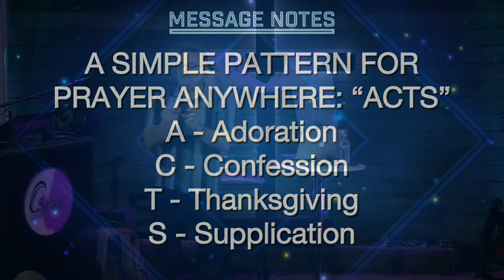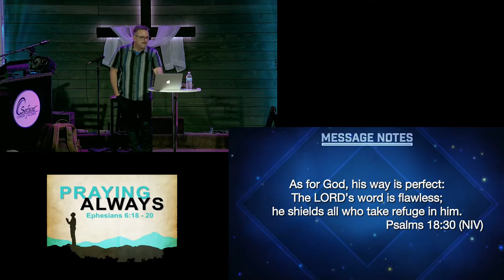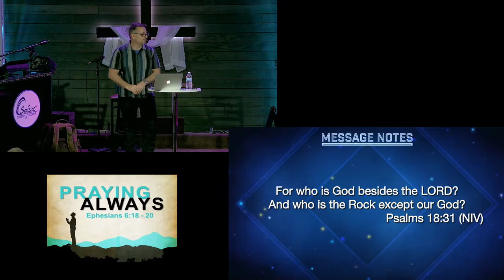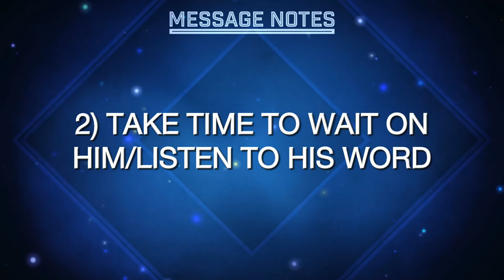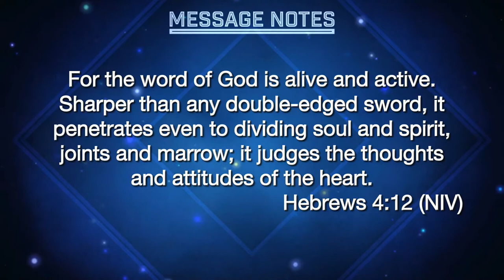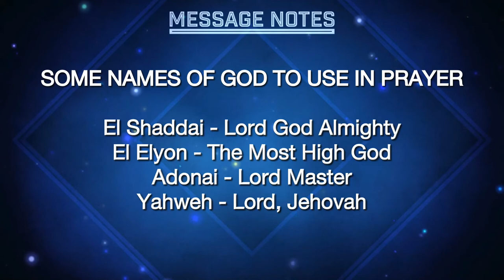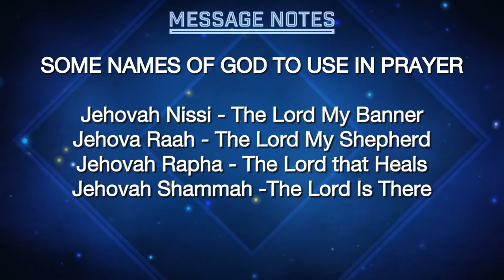Praying Always Series - Week 1 - Adoration - 6 June 2021